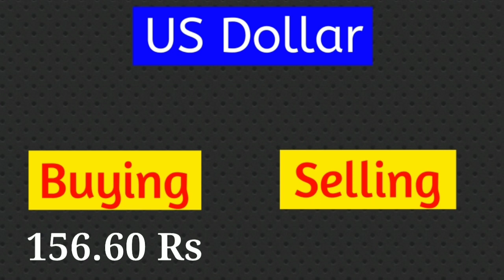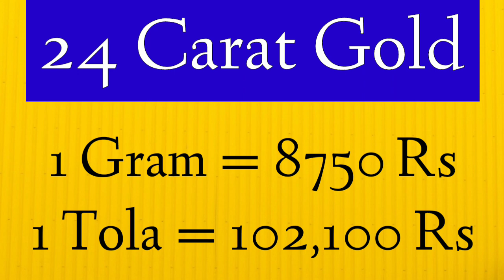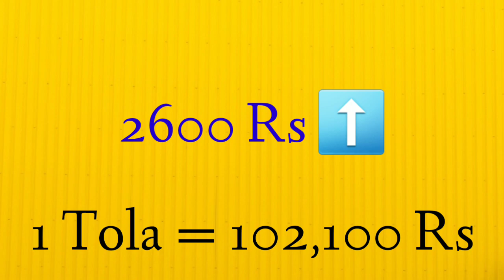Gold Rate today in Pakistan | 20 March 2021 | Ajj Sonay ki Qeemat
Gold rate
Today gold rate
Gold price
Gold rates
The Knowledge Gate Extra